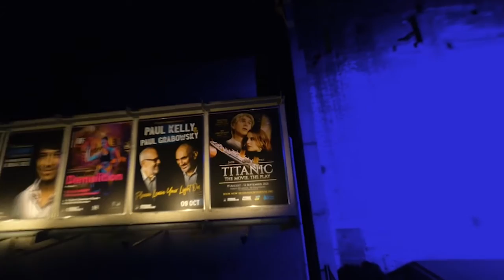Titanic: The Movie, The Play x Theatre Haus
We saw Act React's 'Titanic: The Movie, The Play' at the Brisbane Powerhouse!

Drone Footage Credit: Aleksei - @deliriumtremenge on Instagram